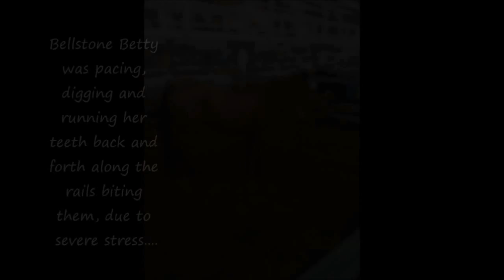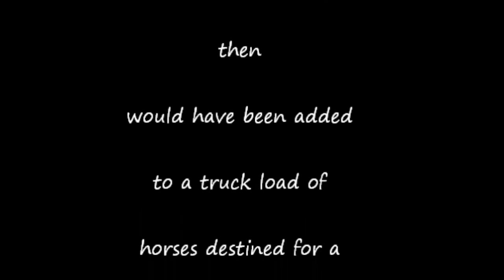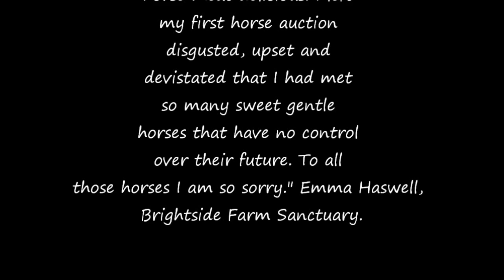pakenham horse sales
In April 2012 we attended the Pakenham horse sales in Victoria with Emma Haswell from Brightside farm sanctuary, it was a heartbreaking experience with horses from all walks of life dumped in sale yards with grim futures awaiting them. many of these horses would be bought by the meat men and transported for 10 hours to south Australia, where they would be slaughtered and their meat would be sent to countries such as France and Japan where they eat horse meat. Brightside Farm sanctuary rescued 6 horses from these sales, each one in desperate need, and none of them would be alive if it wasnt for Emma. these are their storys.